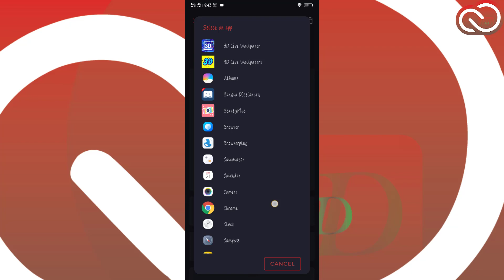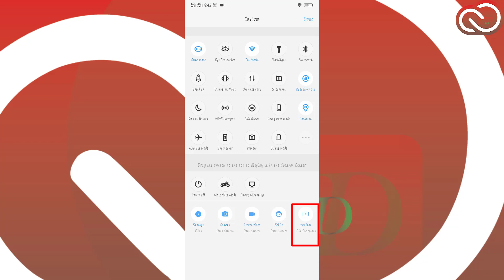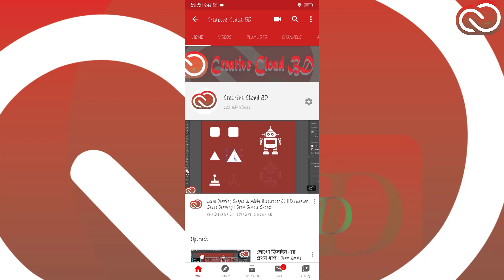Tile shortcuts Apk || সময় বাঁচান এবং ফোন কে শান্তি দিন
Hello guy,
This video all about Tile_shortcuts_Apk. Basically this app provide to you saving your time and relax your phone. Quickly open your favorite apps, shortcuts, and websites from anywhere at any time, directly from your notification shade!
Creative Cloud BD Community : Youtube recently changed the way they monetize my content. Monetizing my videos allows me to inveet back into the channel with new equipment. So, a small gesture frok you goes a huge way for me.
If you have any question, comment us...
For more known...